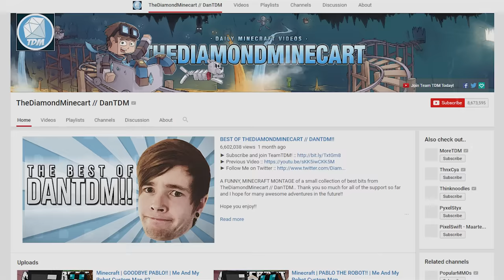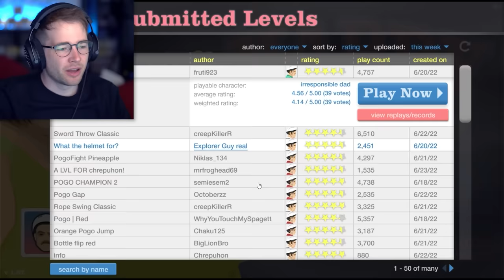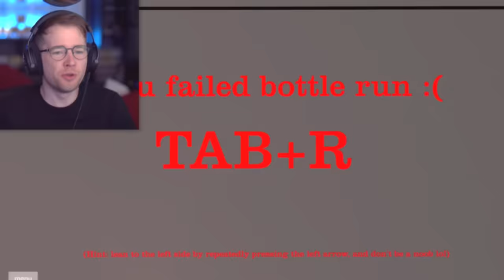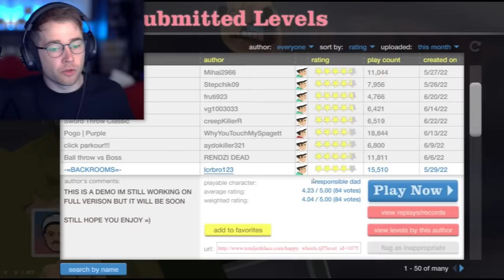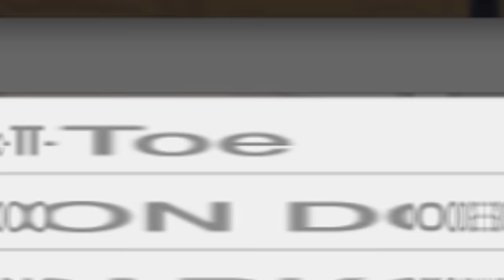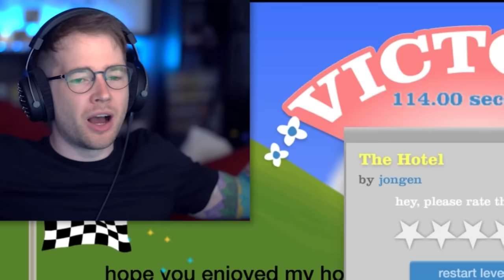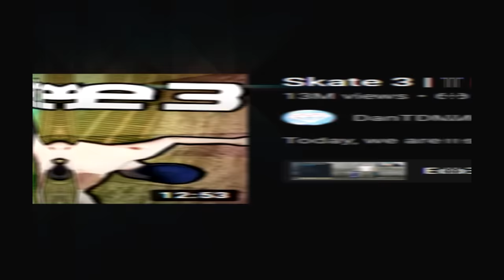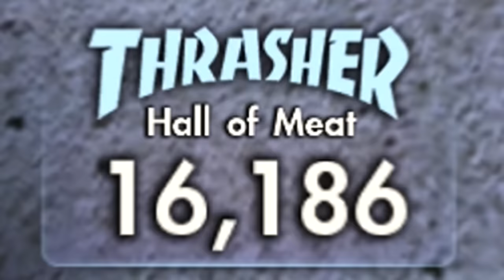I Went On A YouTube Nostalgia Trip.. (Happy Wheels, Turbo Dismount, Skate 3)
In this DanTDM video, I play the most nostalgic YouTube Gaming games ever. Happy Wheels, Turbo Dismount and Skate 3. SHED A TEAR

Chapters:
00:00 Video Starts
00:30 Happy Wheels
15:52 Turbo Dismount
28:53 Skate 3